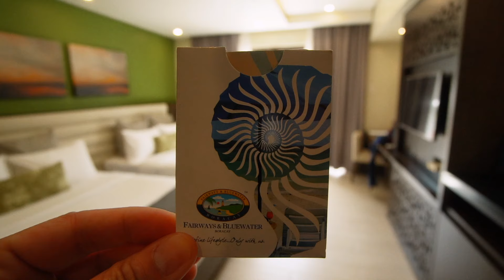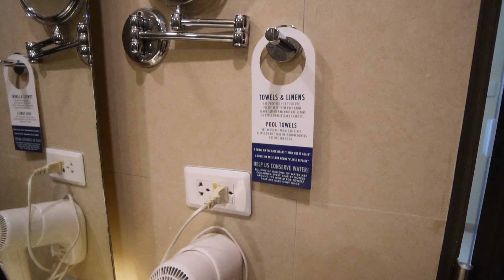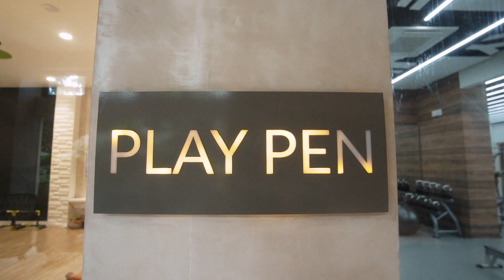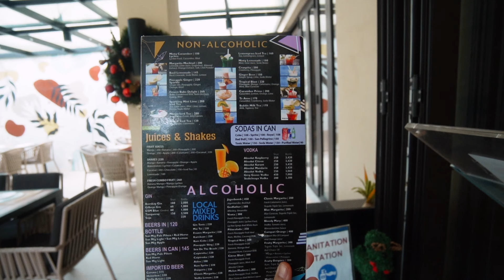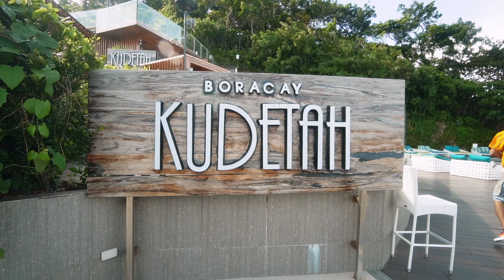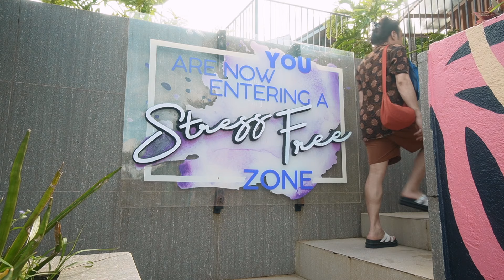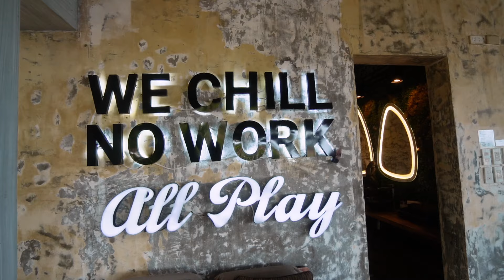Boracay: The Best Beach In The World? | Fairways And Bluewater Resort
If you're wondering if Boracay is the best beach in the world, then check out this video! In this video, I share with you my experiences visiting Boracay and staying at a private resort in Fairways and Bluewater.

Boracay is known for its white sand beaches and crystal clear water, and I can definitely say that it's one of the most beautiful places I've ever been. The private resort at Fairways and Bluewater is a great place to stay if you're looking for a relaxing tropical escape. If you're interested in visiting Boracay, be sure to check out this video to see if it's the right trip for you!

00:00 Introduction
01:04 Port of Caticlan
04:45 Port of Boracay
08:08 Fairways & Bluewater Resort
08:38 Room & Facility Tour
15:20 Kudeta Bar
17:55 Final Review of Fairways and Blue Water